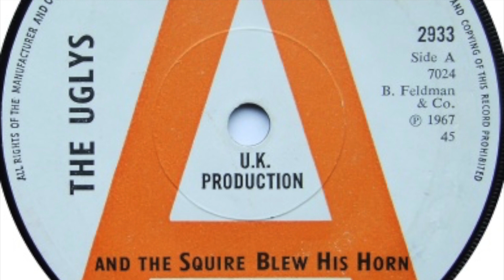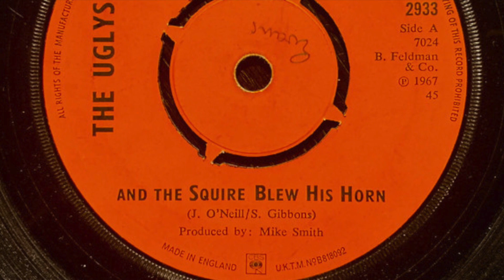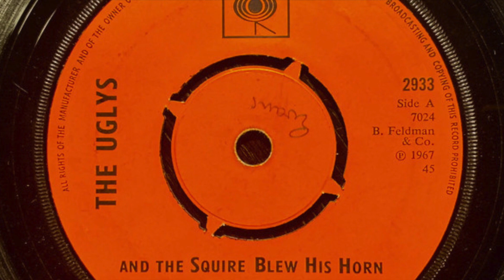The Uglys – And The Squire Blew His Horn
Formed in 1963, Birmingham, United Kingdom. Disbanded 1969. Featured here is the a-side of their 5th single And the Squire Blew His Horn / Real Good Girl' released on 'CBS' in 1967.